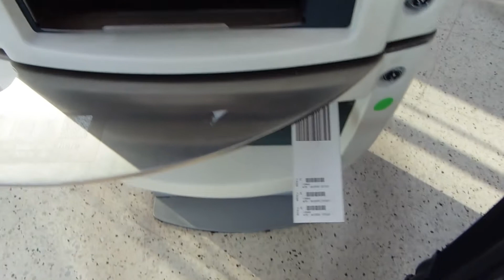50 Seconds to Toowoomba - A Travel Vlog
Here is something a little bit different on my channel and was inspired by fellow creator Matthew Vandapuette. I hope you do enjoy and be sure to smash that like button for more videos like this.